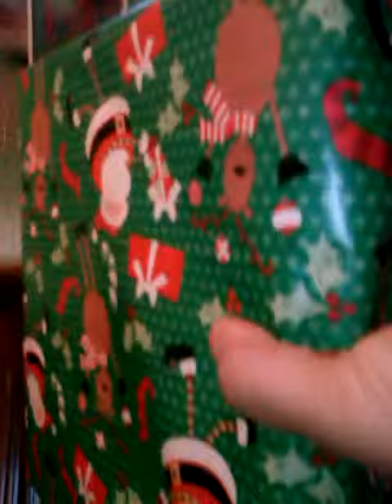Huron's 5th Birthday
Title pretty much sums it up.